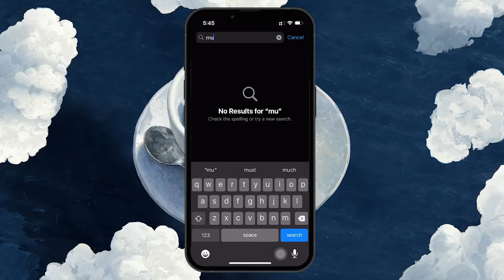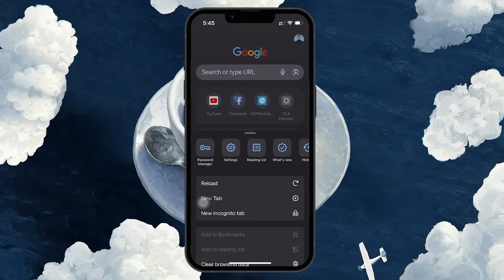How To Check Email Password on iPhone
A short tutorial on checking all of your saved passwords, including email passwords on your iPhone.